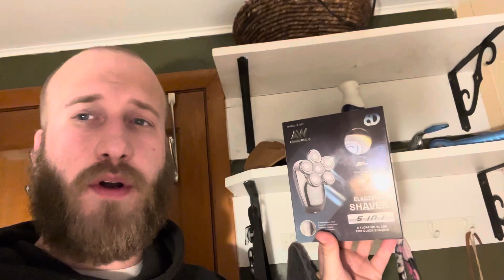Ep. 72 | 4-2-23 | Easter Hunt and A Long Hike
Welcome to the channel! My name is Tyler and this channel is my life! Join me and my family (Jess, Ella, and Jett) and my small zoo of animals (2 Huskys, 1 Chihuahua, 3 Cats, 3 Kittens, and 1 Hampster). trust me i know what you're thinking! Join us as we go through all of lifes challenges of which there are to many to list.

I am a part of 964 Media.